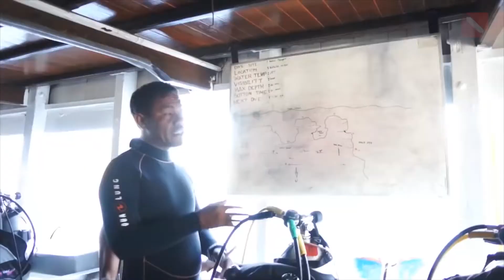Bosen PPKM? Yuk Lihat Keindahan Raja Ampat Dari Rumah Saja!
Pariwisata adalah salah satu sektor yang paling terkena dampak wabah Covid-19. Banyak negara yang menutup akses keluar masuknya, untuk mencegah penyebaran virus corona.
Di tengah segala keterbatasan, muncul ide-ide kreatif terutama bagi para traveler. Karena kita dituntut untuk selalu beradaptasi dengan keadaan, maka rindu liburan rasanya dapat diobati, pasalnya kita tetap bisa berlibur ke mana saja tanpa harus meninggalkan rumah, yaitu melalui virtual tour.